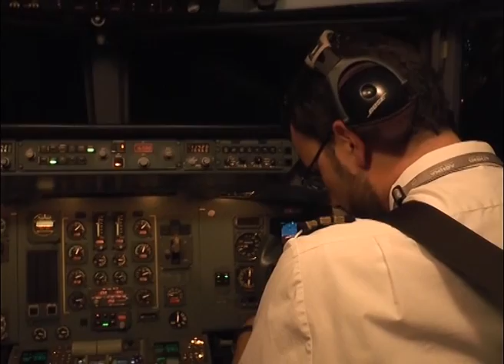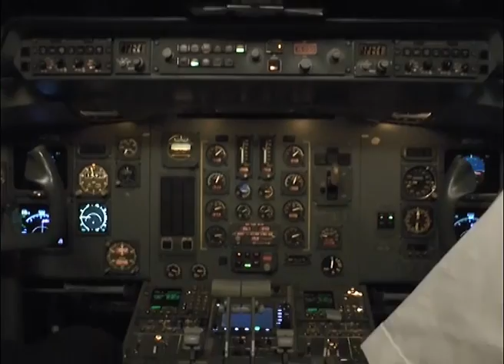Το χρονικό της αποστολής στη Μυτιλήνη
Το χρονικό της αποστολής του Πλατανιά στη Μυτιλήνη